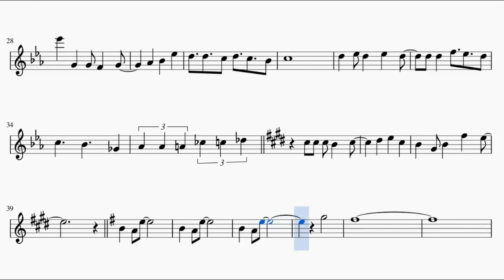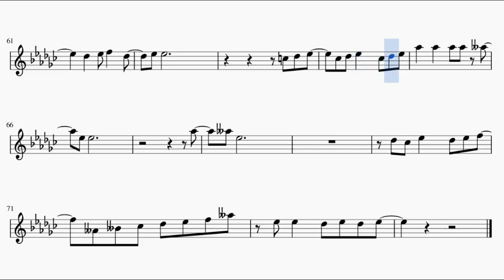Tensei Shitara Slime Datta Ken Opening – Nameless Story (Violin)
This is the sheet music of Tensei Shitara Slime Datta Ken Opening, Nameless Story. Based on RekiFr's piano arrangement.

Song lyrics:

Mada daremo shiranai Fiction wo koeteku
Na mo nai monogatari wo hirake

Miageta sora ni hirogaru kibou
What’s the name aimai na hibi ni madou

Tachisukumu you na haruka na yume mo
Zetsubou mo kuraitsukushite

Negai no katachi kizamikomu koe
Motto motto tsuyoku Fly High!

Mada daremo shiranai Fiction no mukou de
Jirijiri to mebaeta shoudou
Take the Skill to Stay Alive
Ima kanjiru subete ga Real nara
Itsuka akashi ni naru darou
Hitotsu hitotsu kimi wo nazuke ni yukou
To the east, To the west, to the high
Stand up to the period! saa, ikou!